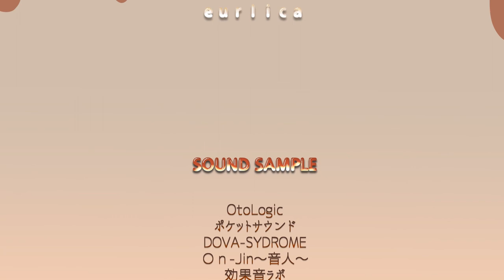Black Rabbit in a Coffee cup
[2019年度]

2年生前期制作